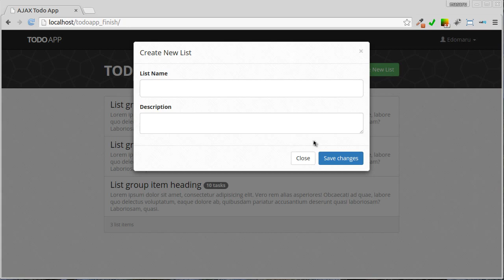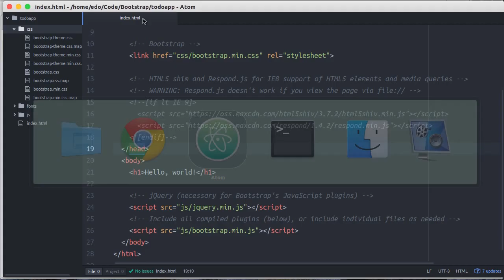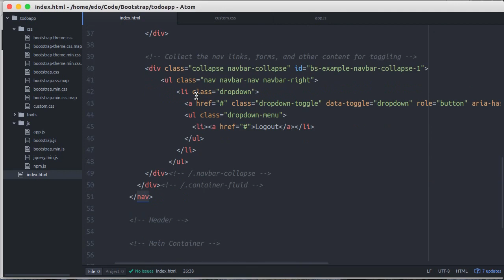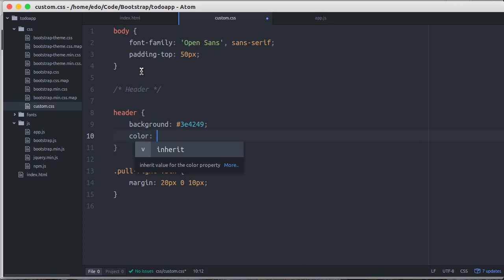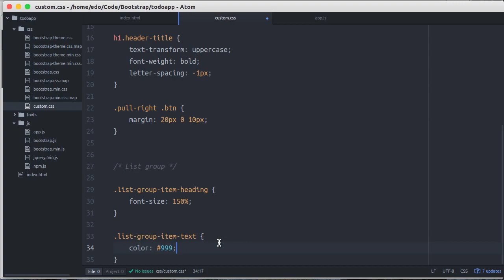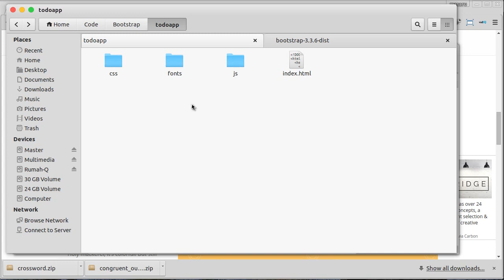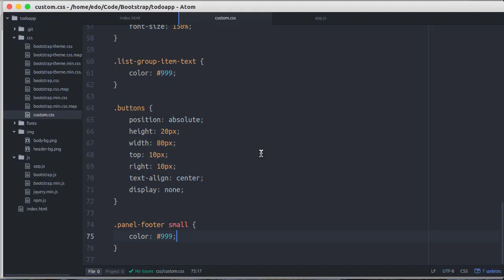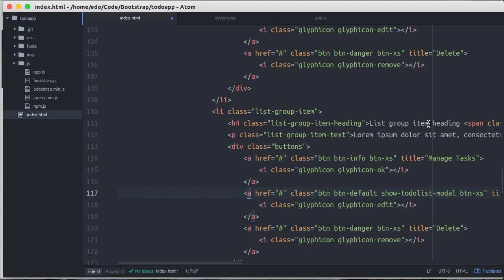Build Todo Application's Prototype with Bootstrap - Part 1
In this video I want to show you how to build Todo Application's prototype (Navigation, header, Todo list items & todo list modal) with bootstrap from scratch.